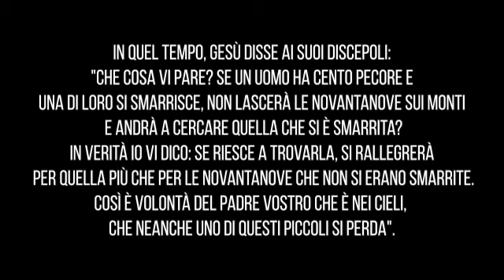Avvento 2022 - Martedì 2°settimana